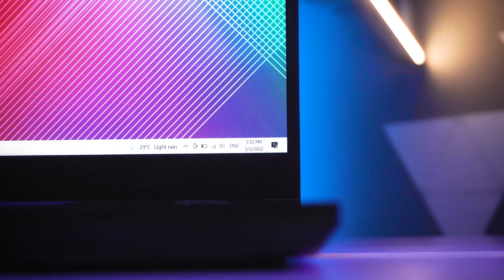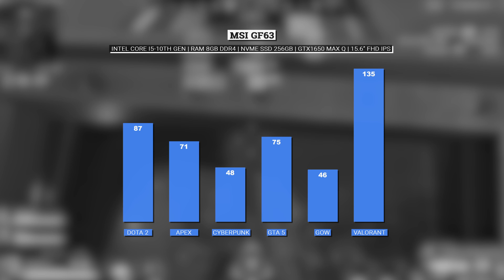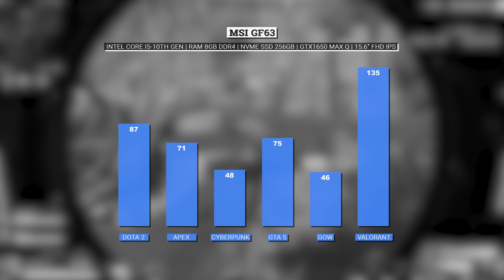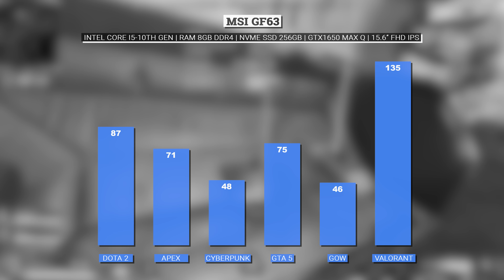Laptop Gaming Paling Murah, Sedap Main Game Dan Sejuk! Review MSI GF63 Thin RM3249 (LAKU KERAS!)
Saya review salah satu Laptop Gaming PALING MURAH pada Mac 2022 iaitu MSI GF63 Thin.
Harga Laptop ini ialah RM3249. Kalau jumpa,tak payah fikir panjang,sambar terus!

monalizapc laptop gaming laptop gaming murah laptop gaming msi review msi gf63 msi gf63 gtx1650 tips beli laptop gaming murah kes 7e viral kes kfc viral anak mengamuk 7e ukraine rusia peperangan tips beli laptop gaming tips beli laptop pasang laptop cara pilih laptop monalisa pc
blackshark 4s iphone 13 infinix malaysia pocophone

Timestamp :-
0:00 - Muqaddimah
0:50 - Fizikal
1:55 - Input Output Connection
2:25 - Kelebihan MSI GF63 Thin
3:00 - Performance Storage MSI GF63 Thin dan Masalah
3:55 - Performance Gaming MSI GF63 Thin
5:10 - Thermal Performance MSI GF63 Thin
5:50 - Konklusi Review MSI GF63 Thin
6:45 - Klip Gameplay Apex Legends
7:45 - Klip Gameplay Cyberpunk
8:45 - Klip Gameplay Dota 2
9:45 - Klip Gameplay God Of War
10:45 - Klip Gameplay GTA 5
11:45 - Klip Gameplay Valorant